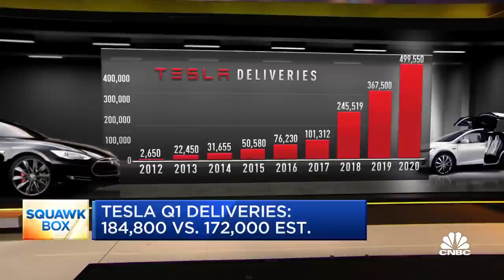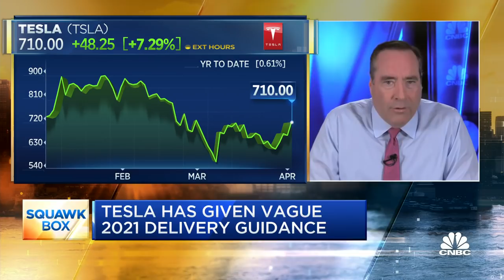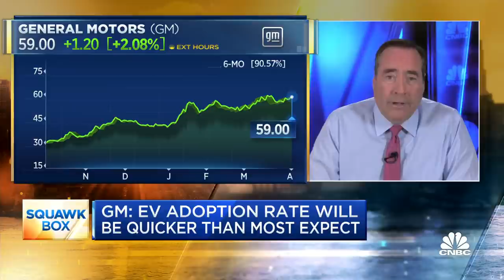Tesla Q1 deliveries reported 184,800 vs. 173,000 estimate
Tesla reported its Q1 deliveries on Friday when the market was closed. GM also unveiled an electric hummer SUV during the weekend. CNBC's Phil LeBeau reports.

Tesla just reported first-quarter vehicle production and delivery numbers for 2021. In total, it delivered 184,800 vehicles and produced 180,338 cars.

Analysts were expecting Tesla to deliver around 168,000 vehicles during this period, according to estimates compiled by FactSet as of April 1. Estimates ranged from 145,000 to 188,000 deliveries.

The Q1 deliveries beat Tesla’s previous record of 180,570 deliveries in Q4 2020.

All of the electric vehicles it produced were Model 3 sedans and Model Y crossover SUVs during the quarter, and it didn’t produce any of its more expensive Model S sedans and Model X SUVs.

It delivered 2,020 Model S and Model X vehicles from inventory, however representing just 1% of its total deliveries. In a statement, Tesla wrote that with “new equipment installed and tested in Q1” the company is now “in the early stages of ramping production” for updated versions of the S and X.

During its most recent earnings call on January 27, Tesla CEO Elon Musk said: “We have been able to bring forward the Plaid Model S and X – Model S will be delivered in February and Model X a little later.” He added that “The Model S Plaid, we’re actually in production now.”

The Model S plaid is a luxury sedan that the company promises will go from 0 to 60 miles per hour in less than 2 seconds, and that can seat up to seven people with third-row seats. Importantly for Tesla automotive margins, the Model S and X have a higher average sales price than the S and Y. The Model S plaid costs from $79,990 to $149,990 according to Tesla’s website.

But Tesla’s operations during the quarter ending March 31, 2021, were ultimately impacted by a fire at its Fremont, California factory, temporary closures that Musk attributed to parts shortages, a broader chip shortage in the industry, port capacity issues and the ongoing pandemic.

Tesla’s latest delivery numbers represented more than a 100% increase from the same period last year when the company first began deliveries and volume production of Model Y. However, Tesla Q1 deliveries increased by just over 2% from the quarter ending 2020 when Tesla delivered 180,570 vehicles.

Deliveries are the closest approximation to sales numbers reported by Tesla.

During the company’s most recent earnings call, CFO Zachary Kirkhorn said that in 2021: “Specifically for Q1, our volumes will have the benefit of early Model Y ramp in Shanghai. However, S and X production will be low due to the transition to the newly re-architected products.”

At an annual shareholder meeting in 2020, CEO Elon Musk told shareholders he expected deliveries to hit an implied range between 477,750 and 514,500 cars for the year. Tesla hit the mid-range of that window, delivering 499,550 cars for the year, its best sales volume to date.

Musk and Kirkhorn declined to give specific guidance for 2021 deliveries during that call but said they would offer more clarity during the second quarter. Kirkhorn said on the call: “We continue to expect a long-term volume CAGR of 50%, of which we may materially exceed this in 2021.” This goal was reiterated by Tesla’s then-President of Automotive Jerome Guillen on the same call. (Guillen has moved into the role of President of Heavy Trucking since then.)

Fans and critics will both be watching to see whether new battery electric vehicles hitting the market will begin to erode Tesla’s lead in the category, or take away more from sales of internal combustion engine and hybrid vehicles. Startups and big automakers alike are introducing more EV models than ever before.